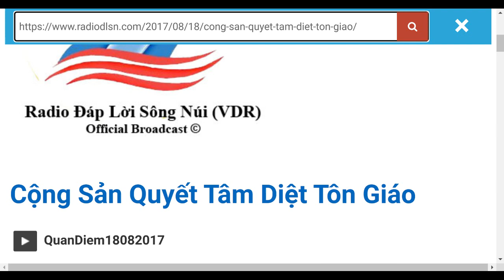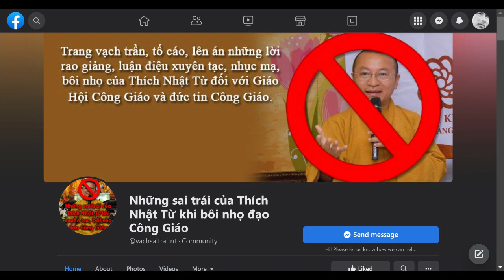Cộng Sản Dùng tôn giáo Diệt tôn giáo